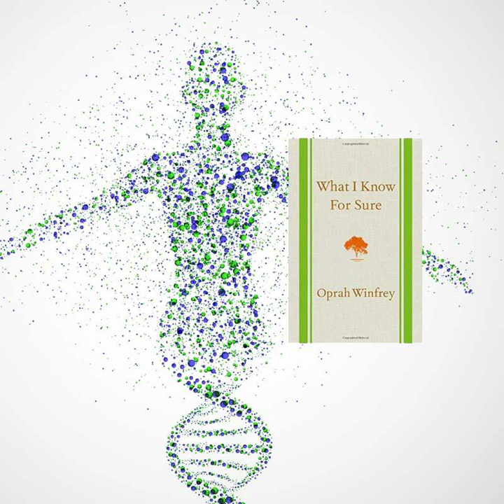What I Know for Sure by Winfrey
The inspirational wisdom Oprah Winfrey shares in her monthly O., The Oprah Magazine column updated, curated, and collected for the first time in a beautiful keepsake book.

As a creative force, student of the human heart and soul, and champion of living the life you want, Oprah Winfrey stands alone. Over the years, she has made history with a legendary talk show - the highest-rated program of its kind, launched her own television network, become the nation's only African-American billionaire, and been awarded both an honorary degree by Harvard University and the Presidential Medal of Freedom. From all her experiences, she has gleaned life lessons―which, for fourteen years, she's shared in O, The Oprah Magazine's widely popular "What I Know For Sure" column, a monthly source of inspiration and revelation.

Now, for the first time, these thoughtful gems have been revised, updated, and collected in What I Know For Sure, a beautiful cloth bound book with a ribbon marker, packed with insight and revelation from Oprah Winfrey. Organized by theme―joy, resilience, connection, gratitude, possibility, awe, clarity, and power―these essays offer a rare, powerful and intimate glimpse into the heart and mind of one of the world's most extraordinary women―while providing readers a guide to becoming their best selves. Candid, moving, exhilarating, uplifting, and frequently humorous, the words Oprah shares in What I Know For Sure shimmer with the sort of truth that readers will turn to again and again.